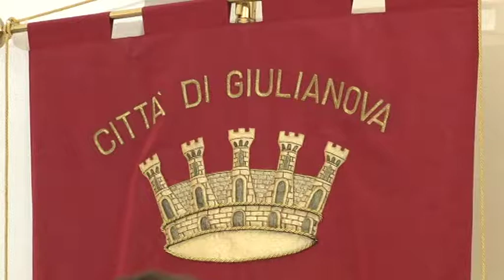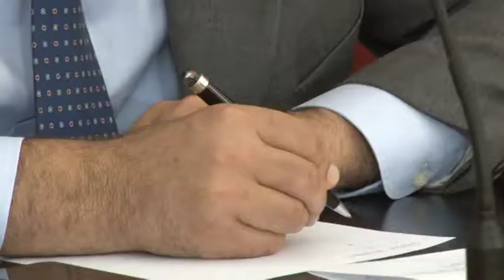Il fondo sociale della giunta Mastromauro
A Giulianova, per iniziativa del sindaco Francesco Mastromauro, è stato varato un fondo sociale finanziato con il taglio delle indennità dei componenti la giunta e del presidente del consiglio comunale